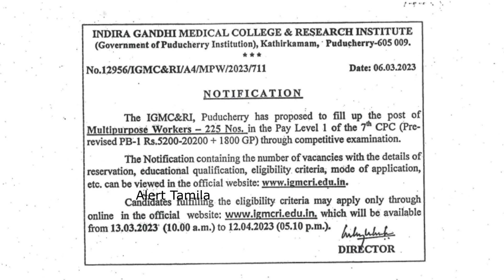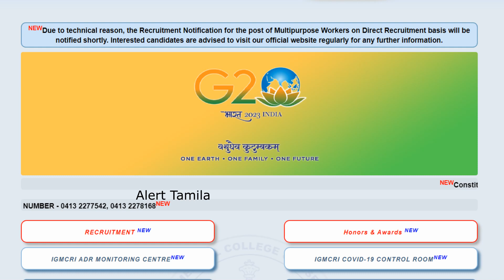Apply பண்ண உடனே வேலை|Temp Checker job|government jobs 2023|Job Vacancy 2023|TN govt jobs 2023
Tamilnadu Government jobs 2023 Apply 10th Pass

Direct Interview Govt Jobs 2023

office assistant jobsclerk jobspost office jobs like GDS/postman/postmasterAnganwadi vacanciespolice constable jobsRailway NTPC jobsRailway Group d jobsdistrict court recruitment 2023icds recruitment 2023Administrative assistant jobsoffice attender jobsalert tamila youtube channeltypist ( if you have key skills. must try like this typist jobs)computer operator jobsTamilnadu govt jobs - TNSPC Group 4Tamilnadu district wise lower-level post vacanciespart time jobsdata entry operatorsand so ondaily 3 videos we are posting for you. you may get all notifications instantly. when you are subscribing to our channel and don't miss to press the bell icon.we will happen to say you. the daily night you may type alert tamila in the youtube search box. all the latest videos from our channel is happening for you.நிரந்தர அரசு வேலை: Daily Tamilnadu,  various government departments announce Government Jobs 2023 for government job seeking aspirants. candidates can apply for some government jobs offline / online based on the notification. government jobs 2023 (arasuvelai) job vacancy 2023.aspirants can apply for these government jobs on or before the last date prescribed in the job advertisement.related details:in this youtube job channel, we will provide the latest job notification for your dream Government jobs 2023 in Tamilnadu and TN government jobs notification latest updates daily. today government job preparing aspirants are more in Tamilnadu as compared to other states in India. arasuvelai 2023 (alert tamila youtube channel) help you to get Government jobs or private jobs. most workers wanted notification also provided in this channel daily basis. we also solving Tamil Nadu exam-related queries and other education-related queries online. surely we believe, our channel viewers can get their dream Government jobs in 2023 Tamil Nadu as soon as possible. because we are uploading the latest government jobs with or without exam recruitment. "today govt jobs"Thank You.